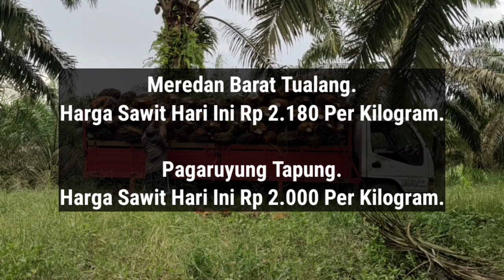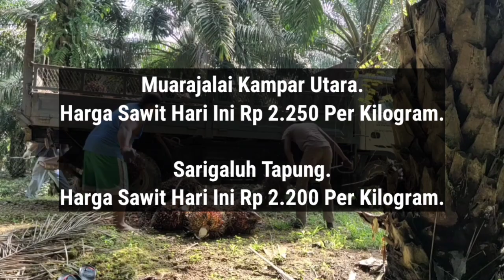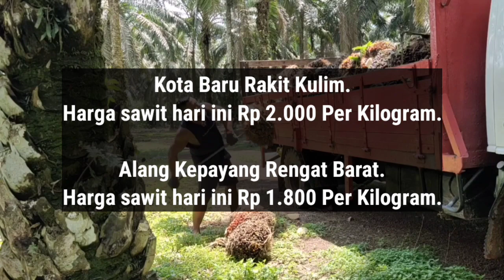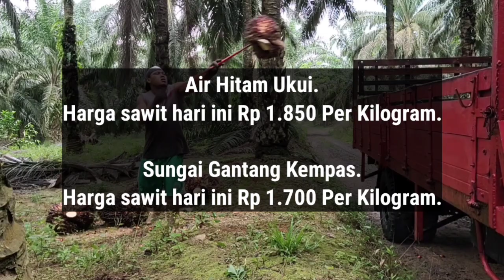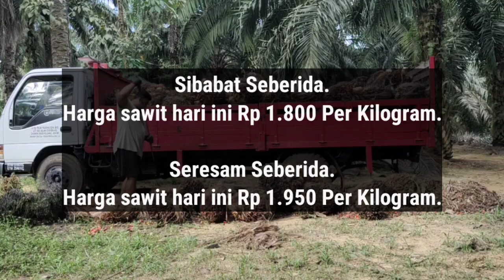Informasi Harga Sawit Terbaru - Harga Sawit Hari Ini Part 227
Berikut Ini Adalah Update informasi Harga Sawit Hari Ini Berdasarkan Harga Pembelian agen, Sabtu jam 8 Pagi 26 November 2022.

Talang Gedabu Rakit Kulim.

Seberida Batang Gansal.

Seikijang Bandar Seikijang.
Harga Sawit Hari Rp 2.300 Per Kilogram.